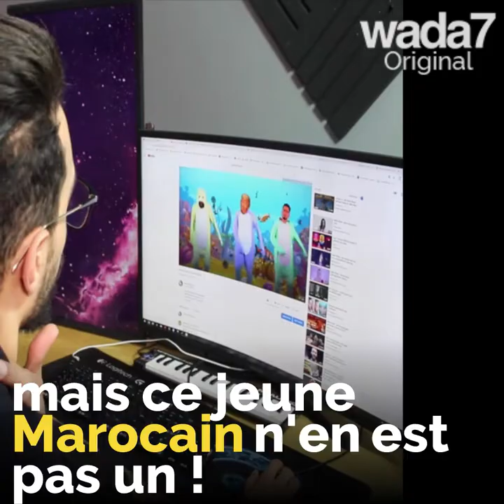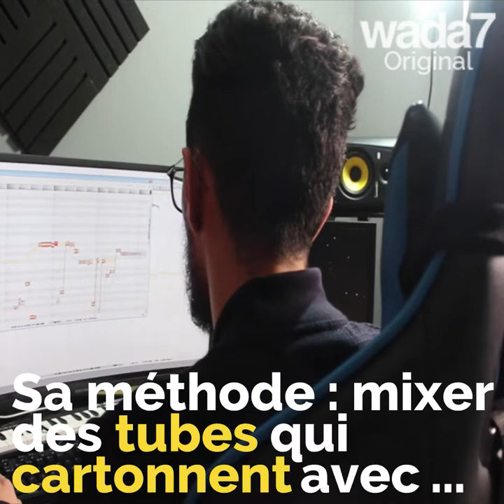Un Marocain fait chanter Trump ! 🎤🍊😯😂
Un Marocain fait chanter Trump ! Zakaria, alias Maestro Ziikos vous fera sûrement rire. Ce jeune Marocain est devenu une star mondiale sur la toile en faisant chanter Tump. Regardez ! 🎤🍊😯😂